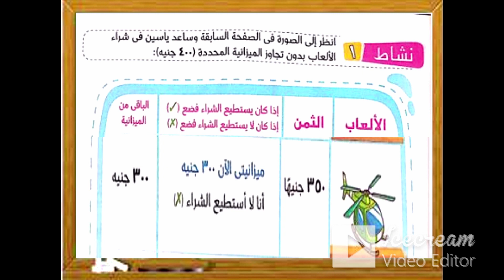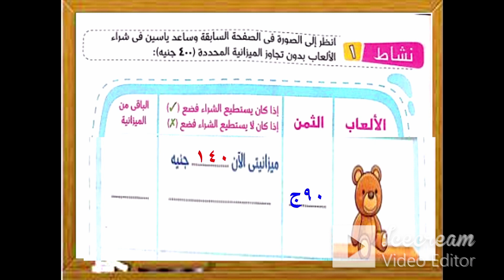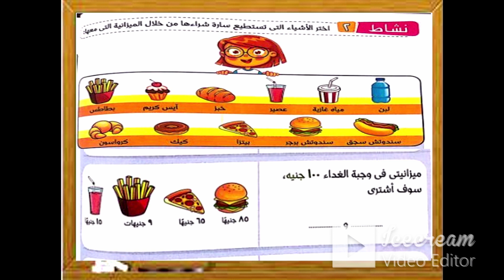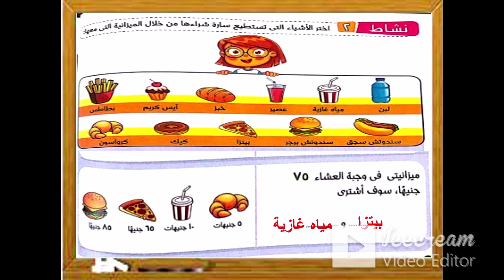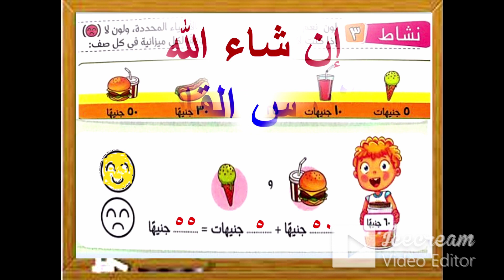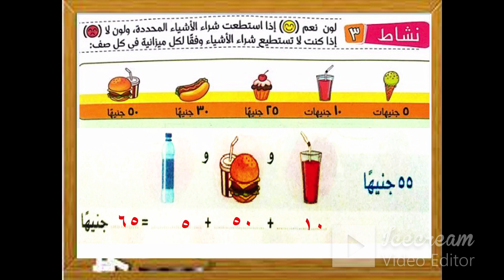الميزانية - التسوق - ( 65 ) رياضيات - الصف الثانى - الترم الثانى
شرح درس الميزانية - حل تدريبات متنوعة على درس الميزانية